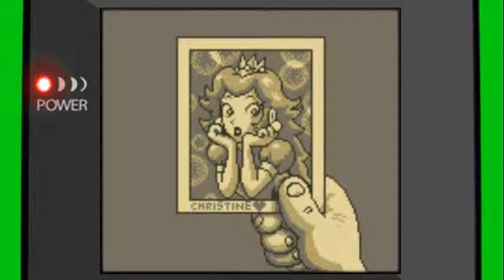Right in the Face (Shrine)!!! Part 7 Link's Awakening No Sword Challenge!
We are heading to the Face Shrine! in this episode, we make short work of the level, get another Instrument, skip another boss... and make our way so much closer to opening up that delicious egg on the mountain to make a Wind-fish Omelet!

We also bought a bow, enjoyed the humors of long distance dating, and discovered more secrets of the wind-fish!

I can feel the warm grasp of victory approaching!